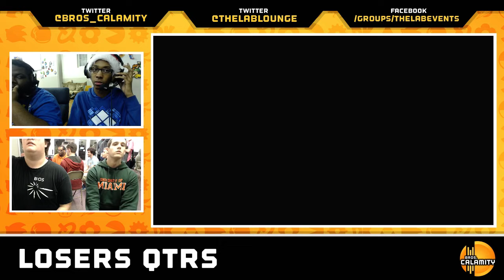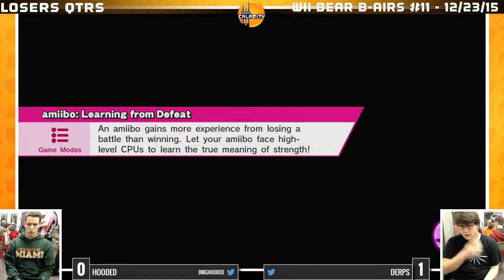WBB #11 | Derps (ZSS) vs DMG Hooded (Ryu) - Losers Round 6 - Sm4sh Singles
Wii Bear B-Airs is a weekly Sm4sh event occurring every Friday. It's hosted by Bros. Calamity at The Laboratory which is located at 5 Williams Ln in Hatboro PA.